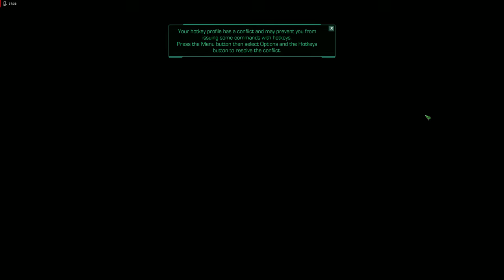4K60 Starcraft 2 Mass recall Broodwar terran campaign